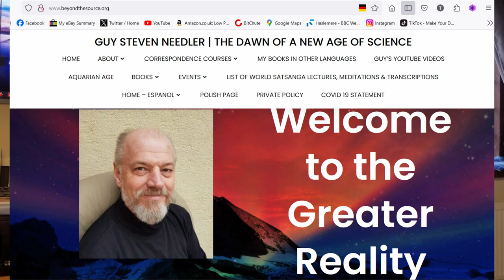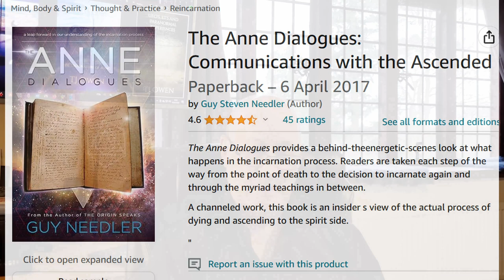Discovering who I really am - part 2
Talking and reading from my second book 'Multiversal' I talk about the event in 2018 that deepened the reason, far beyond my imagination, regarding UFO's ET's and why I have personal interactions with them.